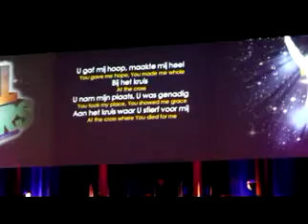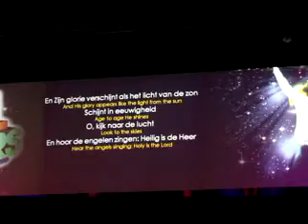CLC All Stars Night - 23 nov. '12 (Lied 3)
Lied 3. All Stars, 23 november 2012

Gemaakt met: EOS 550D